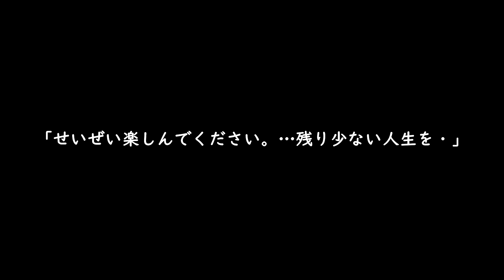【Ace Attorney】PSYCHO meme (SPOILER ALERT)